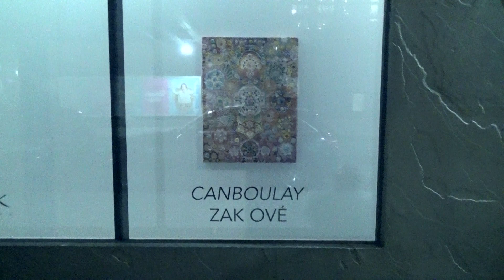DE BUCK GALLERY - Zak Ové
Address:  507 W 27th Street
Artist: Zak Ové
Exhibition Title: Canboulay
Exhibition Dates: OCTOBER 21, 2021 - NOVEMBER 20, 2021